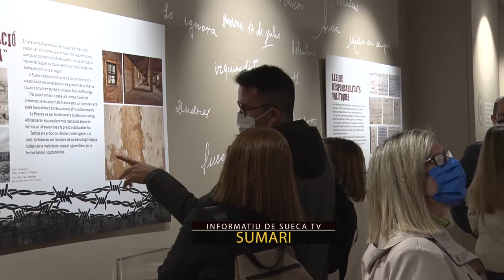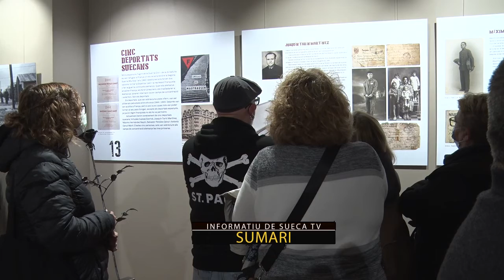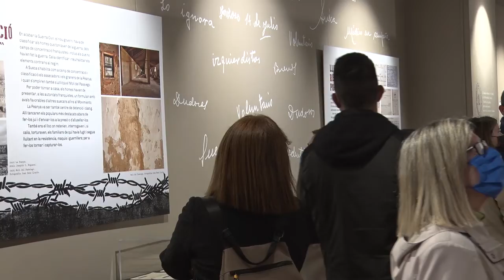2022-4-4 Informatiu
L'Ajuntament de Sueca ha manifestat la seua repulsa i condemna per aquest terrible acte que li ha costat la vida a un xiquet de la localitat de tan sols 11 anys, després de ser assassinat, presumptament, a mans del seu pare, i ha redactat un decret pel qual es declara el dol oficial en el municipi de Sueca durant els dies 4, 5 i 6 d'abril -Dimas Vázquez-, Sueca inaugura l'exposició Silenci. Memòria històrica suecana, una mostra que ofereix una visió de com va ser la repressió després de la guerra a través de documents, objectes i fotografies -José Ignacio Pérez, Vladimir Micó, El Casal Jove acull demà la donació de sang del mes d’abril, Sueca celebra el Dia Mundial de la Conscienciació Sobre l’Autisme